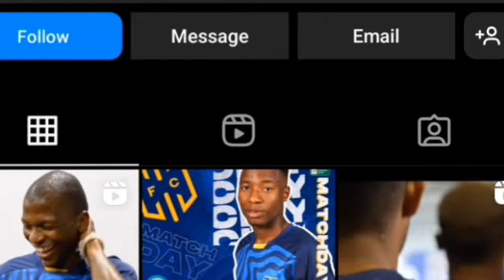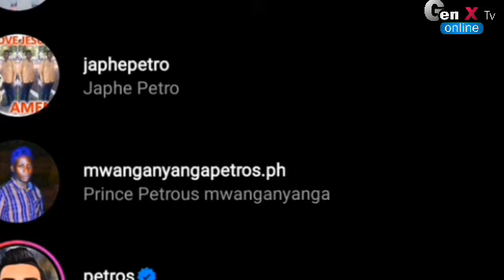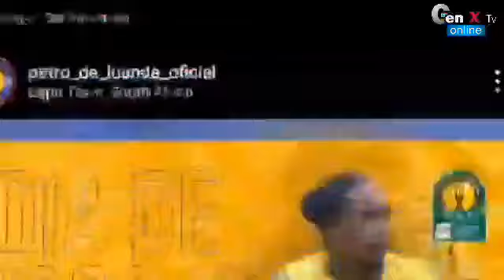🔴LIVE:Cape town city vs Petro de LUANDA....CAF .....